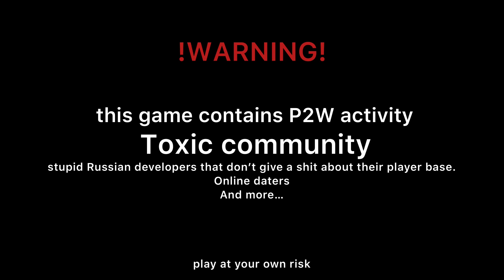Laser mini gun and prototype | pixel gun 3D